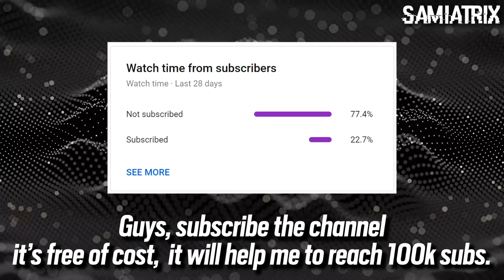Complete Operation Crimson Heist Battlepass - 100 Tiers - Rainbow Six Siege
Sens: 400 DPI (13/13/83)
PC Specs:
Processor: Intel Core i5-9600K
GPU: Zotac RTX 2060 AMP Edition
RAM: Corsair Vengeance 2x8GB
Monitor 1: BenQ ZOWIE XL2411P 144Hz 24 Inch
Monitor 2: LG 24MP59G 75Hz 24 Inch
Mouse: Razer Viper
Keyboard: HyperX Alloy Origins Core - Tenkeyless
Mic: Blue Snowball iCE USB
Headphone: Sennheiser HD 2.10 Headphones
🎧 sᴏɴɢs/ᴍᴜsɪᴄ ᴜsᴇᴅ 🎧
Track Name: 🎧 "Neon Metropolis" // 1 HOUR MIX #5 // FREE USE, No Copyright! // Synthwave, New Retro, Outrun!